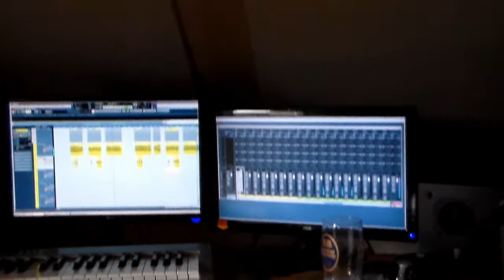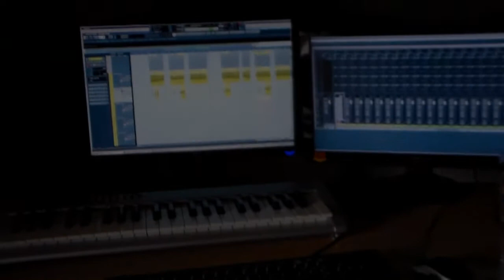Lammoth - vocals recording - Struggle to win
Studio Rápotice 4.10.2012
Toto není finální mix, hlasy jsou nyní záměrně nahlas, poslouchali jsme, zda je vše ok...
Sboristé: Katka Stránská, Katka Chalupová, Verča Savincová, Martin Pavlů, Honza Tolg.